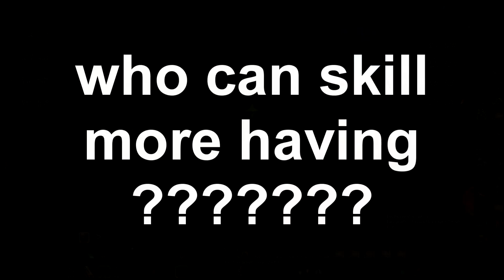hagrid vs dumbledore's army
TANK WIZARDS ALL DAY BABY